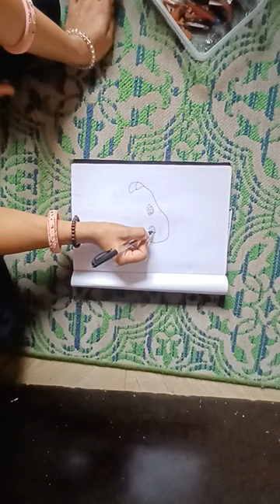spanking hai pagal hai pagal banana hai